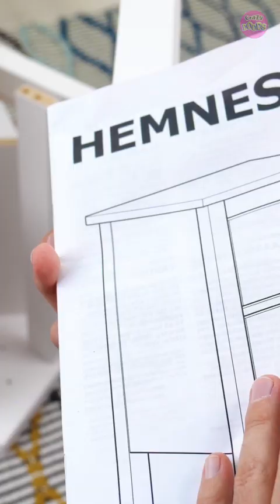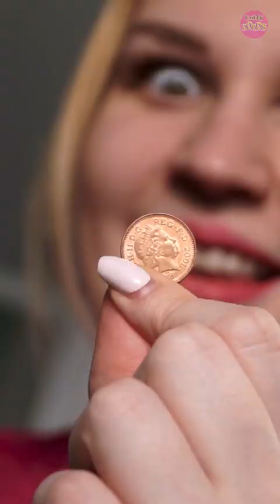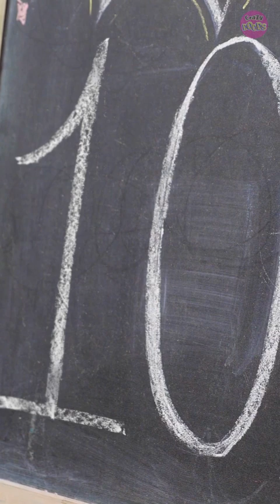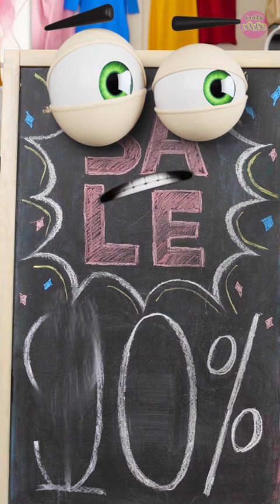If Your Food Was Alive || Everyday Stuff in 3D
Just imagine if our everyday things were alive! The objects around us have fun and jokes on us, live their own lives and can talk! Let's see how it would look like! Watch 10 minutes of adventures of 3D animated Crazy Doods and have fun with them!

Timestamps:
0:01 Pizza Is Alive;
0:44 Office Chair Pranks a Girl;
1:38 Light Switch in 3D;
2:36 Popcorn in 3D is Watching TV;
4:26 Can Of Bean Doesn't Want to be Opened;
6:26 Chess Want to Play a Game;
8:37 Sale Board is Alive;
9:35 Suitcase in 3D.